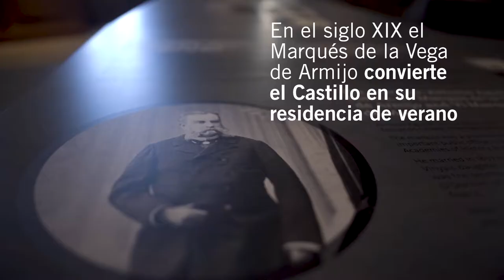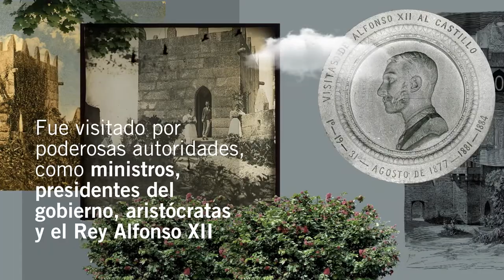Imprescindibles 📌 Los secretos de Soutomaior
La musealización del interior del castillo de Soutomaior, con tecnologías para exponer de forma amena y creativa sus características, figuras vinculadas e importancia en el territorio, supone un salto cualitativo en el atractivo de un recinto ya de por sí imponente. Adentrarse en el museo es la opción ideal para descubrir su historia.